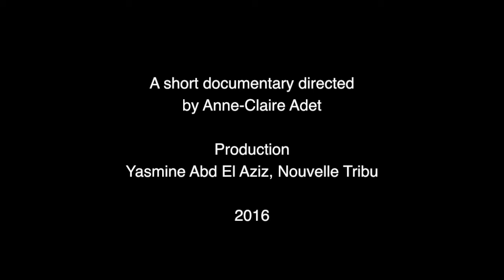FIFDH 2016 - BUNKERS | Hors compétition